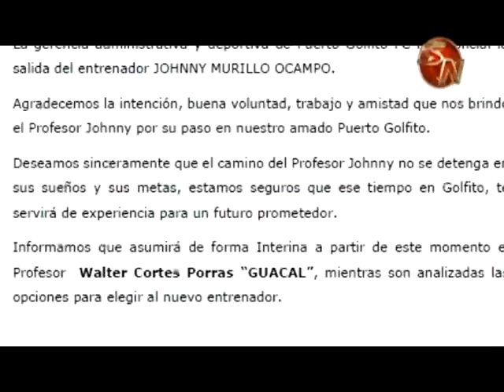Walter Cortes asume las riendas de Golfito tras salida del técnico